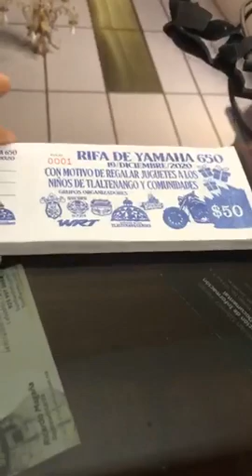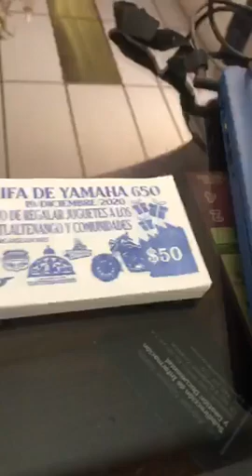YA LISTO PARA DARLE DURO A LA CHAMBA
MIGUEL ÁNGEL VARELA LISTO PARA ENTRARLE DURO A LA CHAMBA